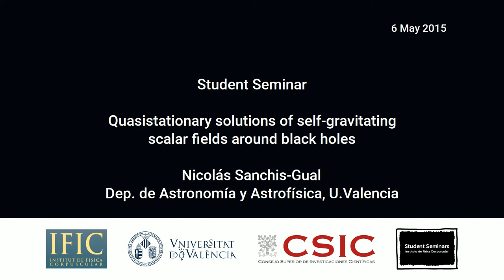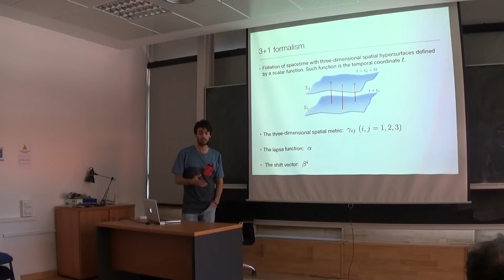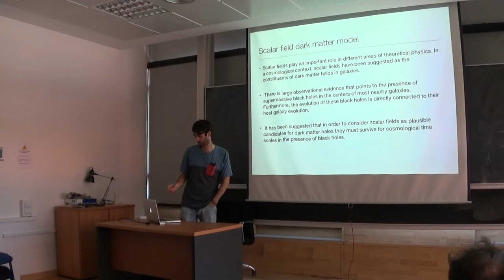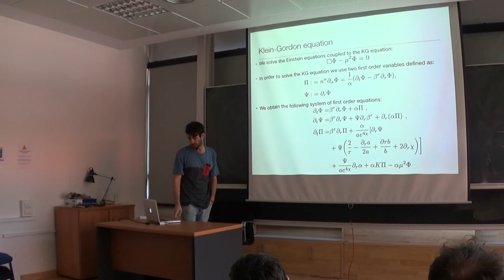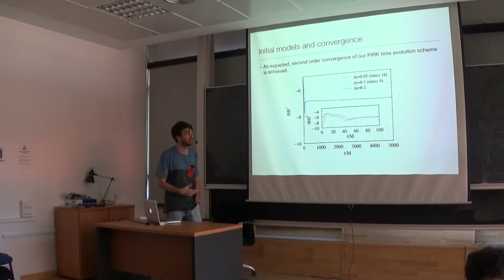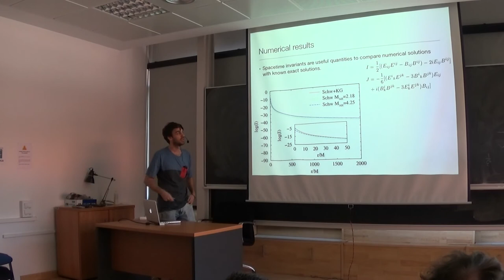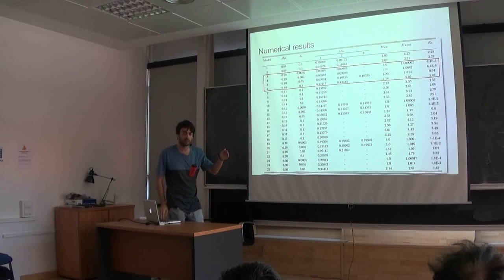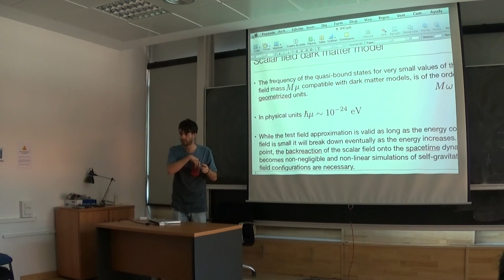Nicolás Sanchis-Gual: Quasistationary solutions of self-gravitating scalar fields around black holes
Nicolás Sanchis-Gual offered this talk on May 5, 2015, as part of the Student Seminars.

"Quasistationary solutions of self-gravitating scalar fields around black holes" by Nicolás Sanchis-Gual (Dep. Astronomía y Astrofísica, U. Valencia)

Recent perturbative studies have shown the existence of long-lived, quasistationary configurations of scalar fields around black holes. In particular, such configurations have been found to survive for cosmological time scales, which is a requirement for viable dark matter halo models in galaxies based on such types of structures. We Have performed a series of numerical relativity simulations of dynamical nonrotating black holes surrounded by self-gravitating scalar fields by solving numerically the coupled system of equations formed by the Einstein and the Klein-Gordon equations under the assumption of spherical symmetry using spherical coordinates. Our results confirm the existence of oscillating, long-lived, self-gravitating scalar field configurations around nonrotating black holes in highly dynamical spacetimes with a rich scalar field environment.